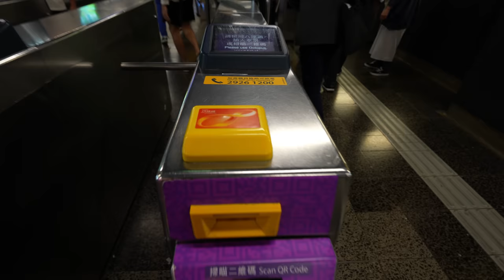WIZZY refait le SAUT légendaire de la STORROR 🇭🇰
Nous avions tous très envie de nous rendre à Hong Kong pour voir les sauts mythiques que la team Storror a fait là-bas ! On a pu se rendre sur le saut de Chungkin Mansion qui a marqué quiconque à vu le film Roof Culture Asia, le saut de toit le plus engagé qui a été fait dans le film, lancé par Callum Powell. Après une grosse préparation mentale, Louis se sent finalement de le lancer...